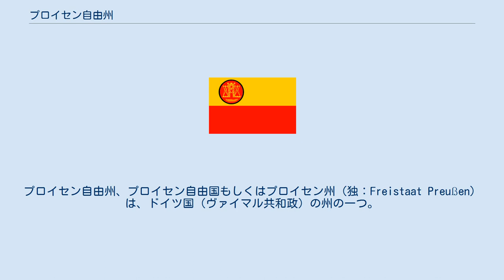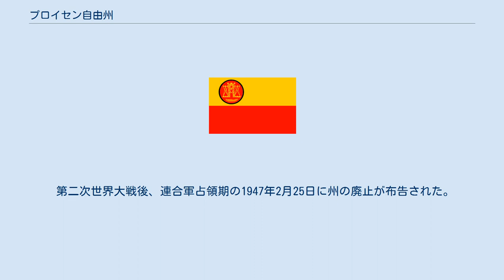プロイセン自由州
ザクセン＝アンハルトの歴史
メクレンブルク＝フォアポンメルンの歴史
プロイセン自由州、プロイセン自由国もしくはプロイセン州（独：Freistaat Preußen）は、ドイツ国（ヴァイマル共和政）の州の一つ。
 第一次世界大戦末期のドイツ革命でプロイセン王国が解体された後、旧王国はプロイセン州へと移行した。
プロイセン州は当時のドイツの国土と人口の過半数を占め、ドイツで最も主要な州であった。
州都はドイツ全体の首都でもあるベルリン。
 第二次世界大戦後の連合軍占領期に廃止が命令された。
西ドイツや東ドイツ、現在の統一ドイツには後継も存在しない州である。
地域としては などの全域もしくは一部が該当する。
 プロイセン州は第一次世界大戦敗戦によりプロイセン王国時代の領土のかなりの部分を失った。
ポーゼン、西プロイセン、シュレージエン東部等がポーランドに割譲され、ダンツィヒは自由都市ダンツィヒとして国際連盟の管理下に置かれた。
これにより東プロイセンはドイツ本土から孤島のように切り離された状態になり、東プロイセンとドイツ本土との往来にはポーランド領であるポーランド回廊を横切るか海を経由するしかなかった。
 ドイツ皇帝兼プロイセン国王ヴィルヘルム2世の退位後、プロイセン州はすぐにプロイセン王国時代のプロイセン三級選挙制度などを廃止して全州民に平等に参政権を与えるなどの改革を急速にすすめ、結果、プロイセン州は左翼勢力の拠点と化していった。
特に州都ベルリンは「赤いベルリン」と呼ばれるほどに左翼が強力であった。
1919年から1932年までプロイセン州政府はドイツ社民党、中央党、ドイツ民主党の連立政権で成り立っていた（1921年から1925年にかけてはドイツ人民党も連立に参加していた）。
プロイセン州では他の州と違って民主的な政党が支持され続けていたが、東プロイセンやヴェストファーレンなどの農村部では国家社会主義ドイツ労働者党（ナチス党）が支持を集めた。
 社民党のオットー・ブラウンは、1920年から1932年までわずかな期間をのぞいてほぼプロイセン州首相の地位にあり続け、保守派や右翼を抑圧し続けたが、1932年7月20日にドイツ国首相フランツ・フォン・パーペンがプロイセン州が政府の命令に違反したとしてパウル・フォン・ヒンデンブルク大統領に大統領令を出させてクーデターを起こした。
ブラウンはプロイセン州首相の座から追放され、他にプロイセン州内相カール・ゼーヴェリングやベルリン警視総監アルベルト・クシェジンスキ、副警視総監ベルンハルト・ヴァイスなども追放され、プロイセン州政府内の「ヴァイマル共和国派」「反ナチ派」「左翼」は根こそぎ一掃された。
社民党はこれをもって保守・右翼勢力に屈し、ドイツ共産党が提案した首相パーペンに対抗するゼネストへの参加も拒否した。
その後、ドイツ首相パーペンは、プロイセン州に国家弁務官（帝国委員）を設置し、自らが就任してプロイセンの統治にあたった。
 1933年1月30日にヒトラー内閣が成立するとパーペンはドイツ副首相になるとともにプロイセン州首相に就任した。
プロイセン州内相にはナチス党幹部のヘルマン・ゲーリングが就任した。
さらに1933年4月にはパーペンから譲られてゲーリングがプロイセン州首相に就任した。
 ゲーリングは社民党系官吏を一掃するとともにルドルフ・ディールスを長官にプロイセン州秘密警察（ゲシュタポ）を創設し、共産党員等の逮捕を進めた。
さらに突撃隊員5万人、鉄兜団1万人をプロイセン州の補助警官として使用することを決定した。
ゲーリングは、プロイセン州を半ば「ゲーリング王国」化していったが、これは中央集権化を目指すアドルフ・ヒトラーの方針と食い違った。
結局、1934年4月20日にゲーリングは、ゲシュタポの指揮権をハインリヒ・ヒムラーに引き渡すこととなり、ヒムラーの下でゲシュタポはプロイセン州に限らず全ドイツの秘密警察となる。
その後、プロイセン州およびプロイセン州首相の地位と権限は（他州と同様に）元来ナチス党の地方組織であった大管区（ガウ）と大管区指導者（ガウライター）に取って代わられ、有名無実化していった。
また、大管区編成時においてはプロイセン州も複数の大管区に分割されている。
 第二次世界大戦後、連合...